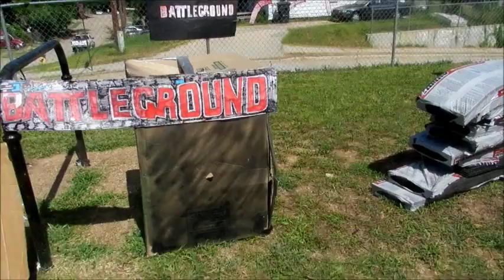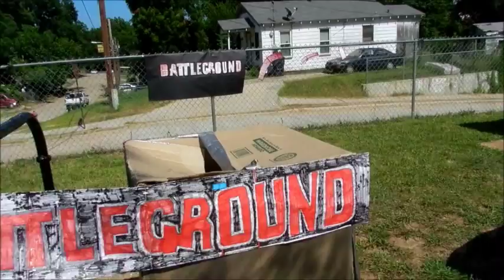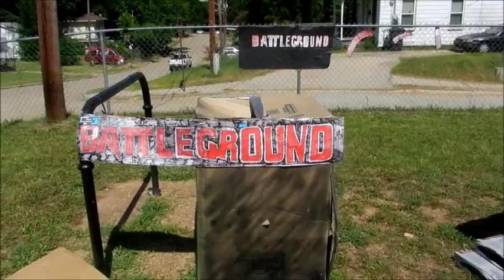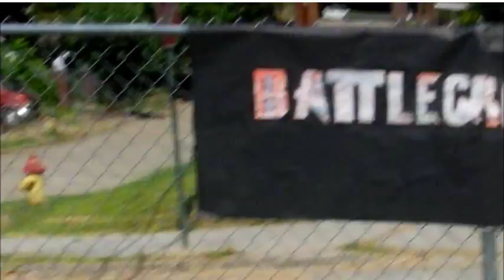PTW BATTLEGROUND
1st ever PTW BattleGround.NOTE: This show originally recorded  July 2015